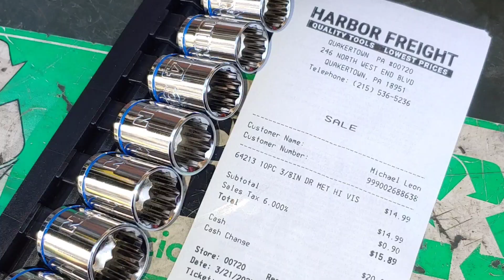Disassembling another nuked Subaru engine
apparently it's a bad thing to drive with no oil 🤪 ej25 Subaru. Crank spun a connecting rod bearing, disassembling the block to see the failure and to scrap the aluminum...